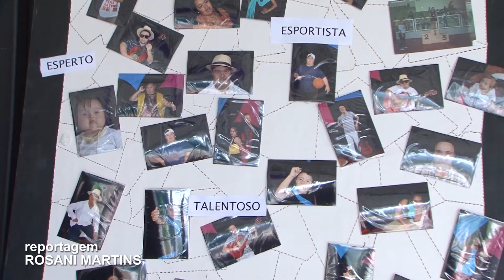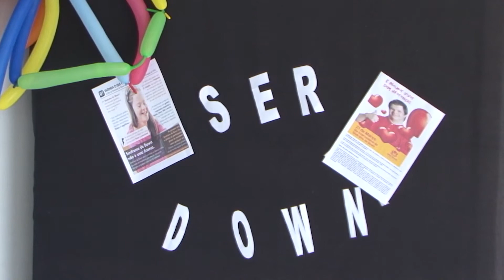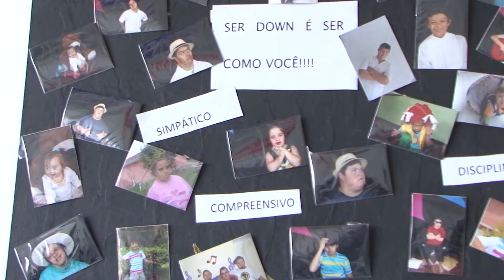DIA SINDROME DE DOWN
Dia Internacional da Síndrome de Down.